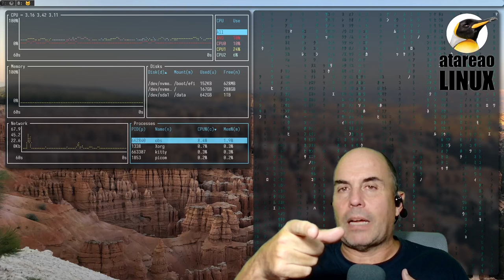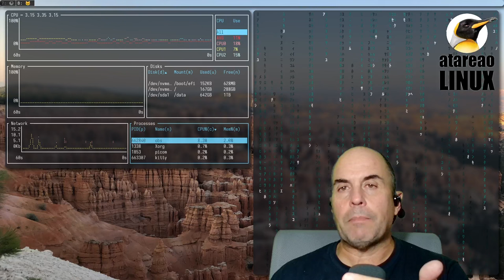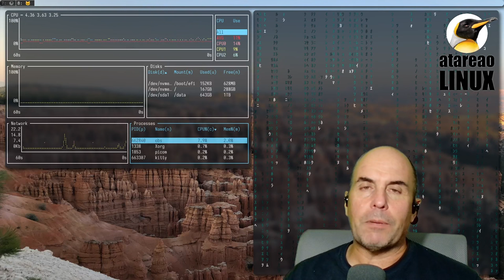536 - Productividad vs personalización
Inicialmente había titulado a este episodio, productividad y Neovim, o algo similar. Sin embargo, lo cierto, es que esta reflexión, que te traigo, no se circunscribe exclusivamente a Neovim. Esta reflexión se puede aplicar a cualquier aplicación, entorno, medio, o lo que quieras, que sea susceptible de configurar. La cuestión, es que personalizar y configurar una herramienta, tiene sus ventajas y sus inconvenientes, y en muchas ocasiones, nos apoyamos en el estandarte de la productividad para personalizar nuestro entorno, sin darnos cuenta de que estamos invirtiendo casi mas tiempo en personalizar que en trabajar. Si, es un hecho, que siempre he tenido presente, y es una razón, por la que en muchas ocasiones, no recomiendo este tipo de sistemas, porque realmente están reñidos productividad y personalización.

Si, puede parecer una paradoja, pero si te paras a pensarlo, tiene toda la razón del mundo, siempre y cuando lo veas, tal y como lo intento expresar. Es decir, desde el punto de vista, de que una personalización continua, te puede llevar a un desastre.